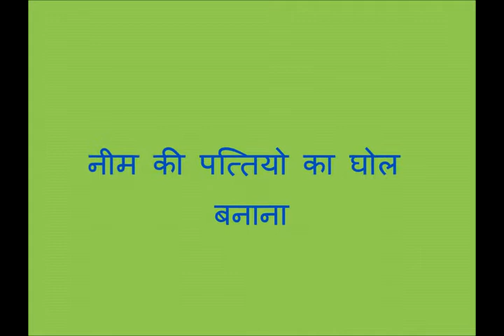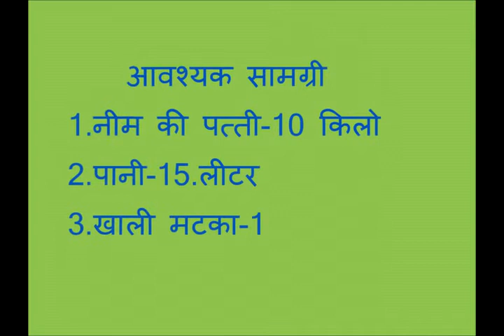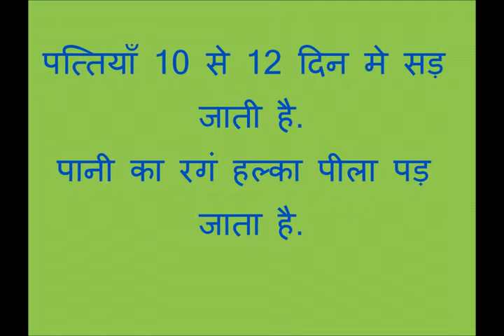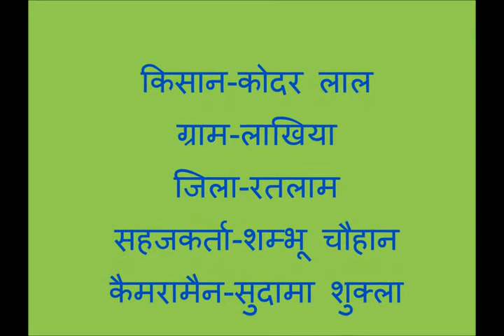Final Neem Leaf Solvent